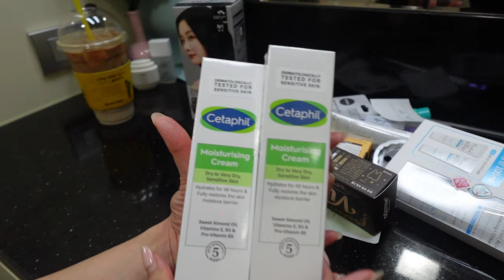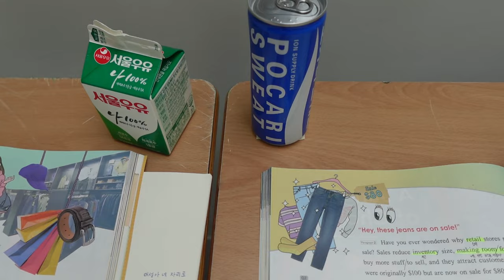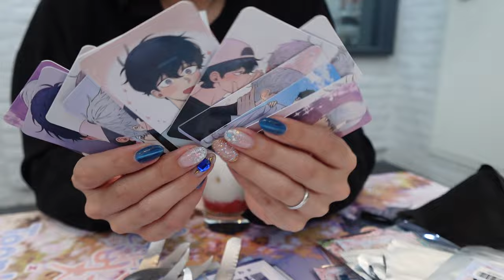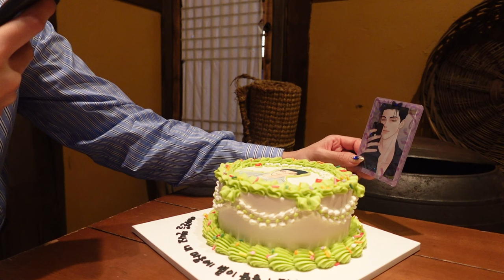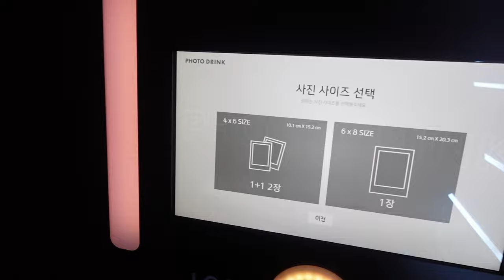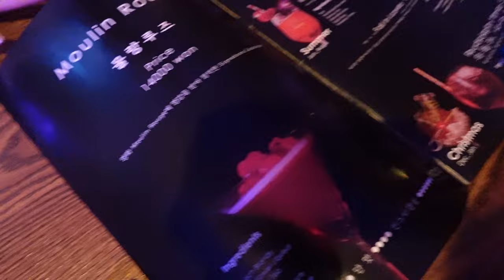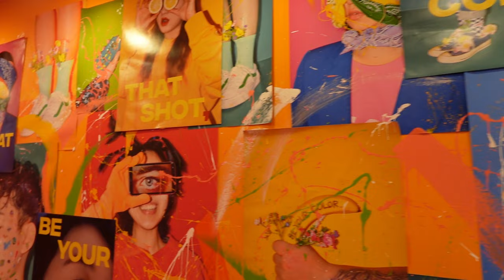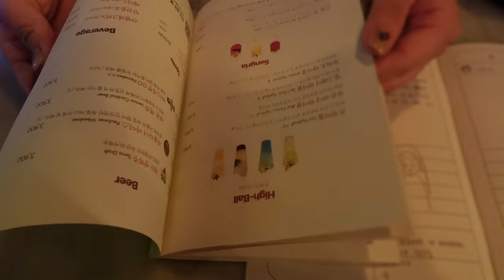MARCH VLOG | My birthday, CBAW cafe, Karaoke and More!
It's my birthday month !! I was very busy this month, I feel like a lot happened and a lot of money was spent too! I hope you enjoy the video